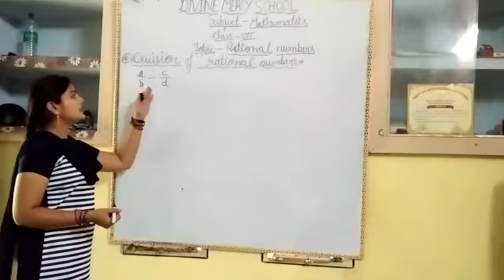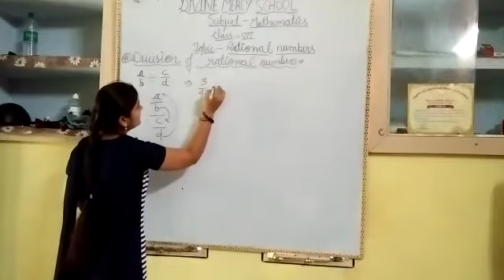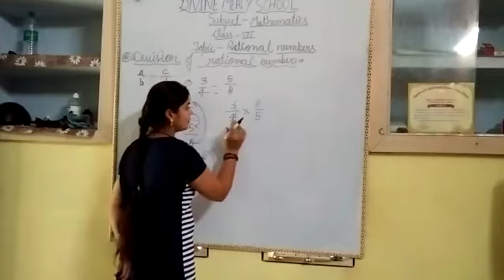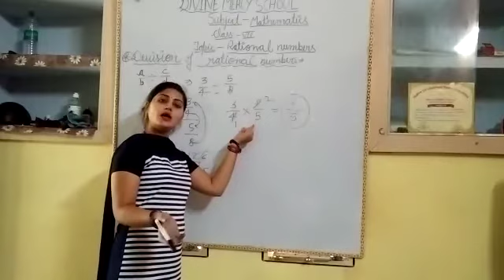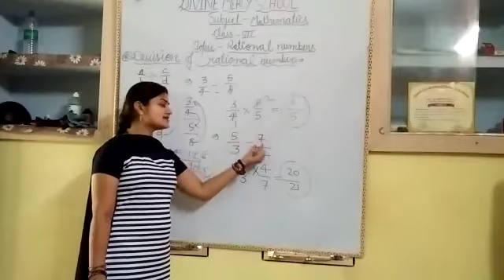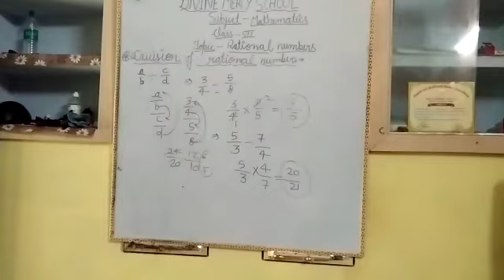Division of Rational Numbers part 2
DMS Orai Class 7 Maths.